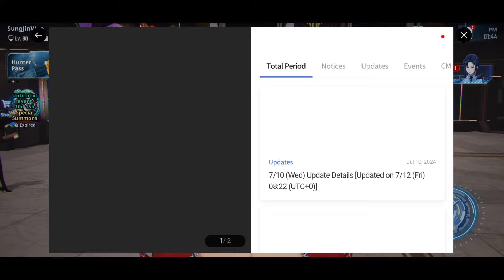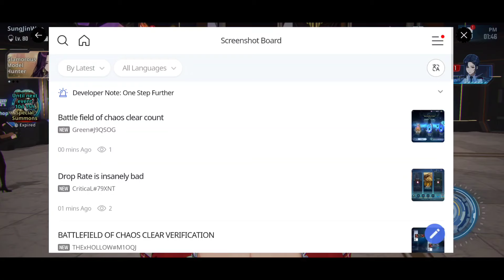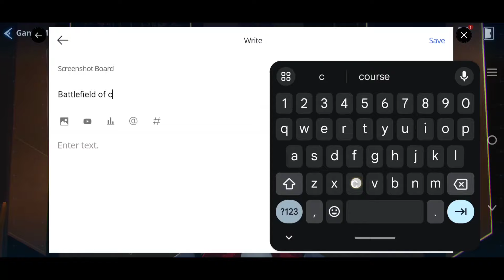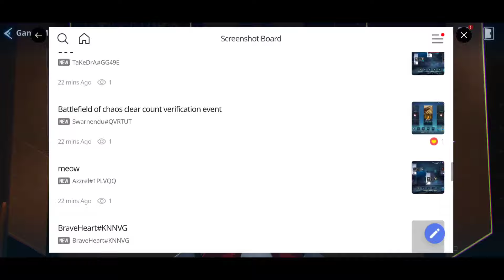DO THIS NOW! NEW EVENT FOR FREE 500 ESSENCE STONE! ALL STEPS EXPLAINED - Solo Leveling: Arise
I'm happy to announce our first collaboration with ‪@NattoYT‬
NATTO & HUNTERONHIVE Season 1

We have something amazing in store for our collective community!
You stand a chance to WIN UP TO $500! 😱

Make Sure To Read & Follow All The Rules Stated For A Successful Participation 🥳 Or You'll Be Disqualified 🥲

🐳 Whale4Me 🐳 WIN UP TO $500 🤩

1️⃣ 🥰 You have to join Natto's Discord Server! 🥰
 You have to be Account [Level 20] in the discord server to Participate
[Increase ranking by being active and chatting in the server (any channel)]

3️⃣ 🥰 You have to be a Twitch follower to win! 🥰
❗Following at the same day if you won will not be count❗

Make sure to follow all the rules!

🫰 The winner will be featured on both our channels as ‪@NattoYT‬  whales on your account! 🫰